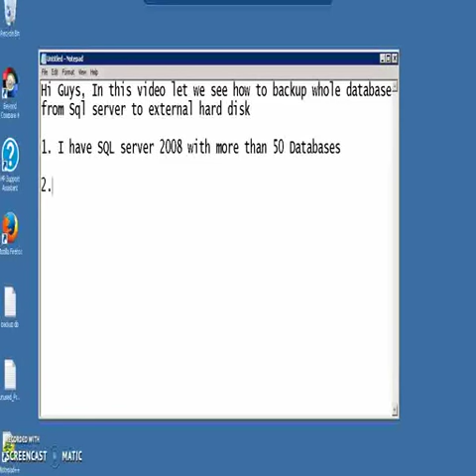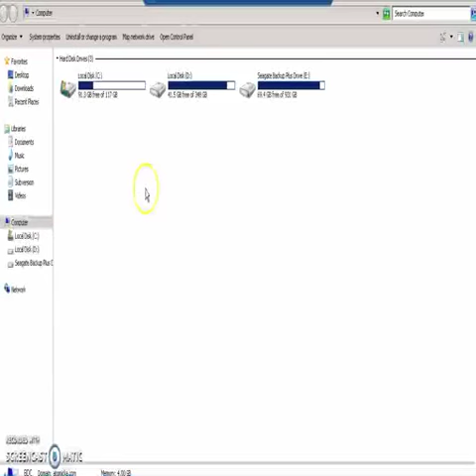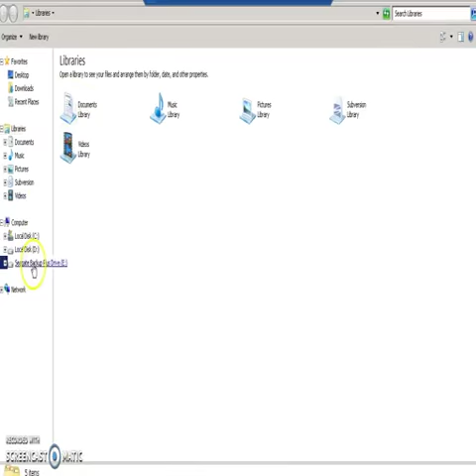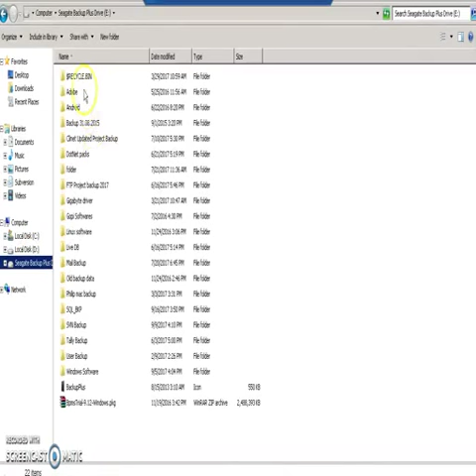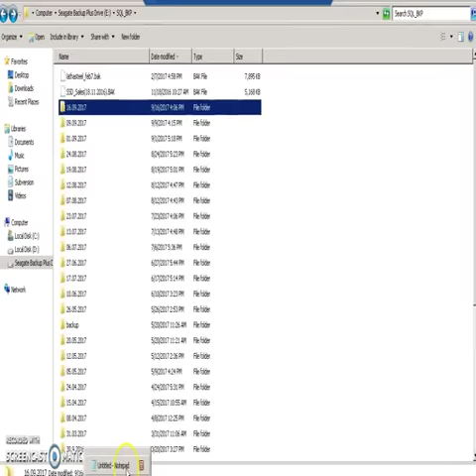How to Easily Backup all database in SQL server using Query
This video demonstrates how to backup numerous database in single SQL server to external hard disk or wherever you like. Please collect the query attached below.

DECLARE @name VARCHAR(50) -- database name
DECLARE @path VARCHAR(256) -- path for backup files
DECLARE @fileName VARCHAR(256) -- filename for backup
DECLARE @fileDate VARCHAR(20) -- used for file name

-- please change the set @path = 'change to your backup location'. for example,
-- SET @path = 'C:\backup\'
-- or SET @path = 'O:\sqlbackup\' if you using remote drives
-- note that remotedrive setup is extra step you have to perform in sql server in order to backup your dbs to remote drive
-- you have to chnage you sql server accont to a network account and add that user to have full access to the network drive you are backing up to

SET @path = 'D:\backup\'  --set your backup path

SELECT @fileDate = CONVERT(VARCHAR(20),GETDATE(),112)

DECLARE db_cursor CURSOR FOR
SELECT name
FROM master.dbo.sysdatabases
WHERE name NOT IN ('master','model','msdb','tempdb')

OPEN db_cursor
FETCH NEXT FROM db_cursor INTO @name

WHILE @@FETCH_STATUS = 0
BEGIN
       SET @fileName = @path + @name + '_' + @fileDate + '.BAK'
       BACKUP DATABASE @name TO DISK = @fileName

END

CLOSE db_cursor
DEALLOCATE db_cursor